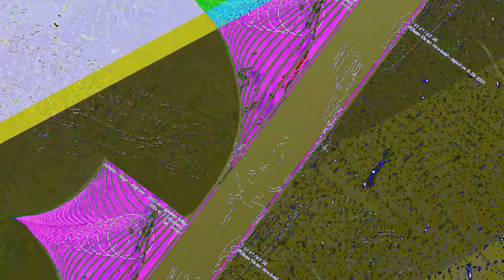[EPILEPSY WARNING] Movie 23 06 10 12h19m56s